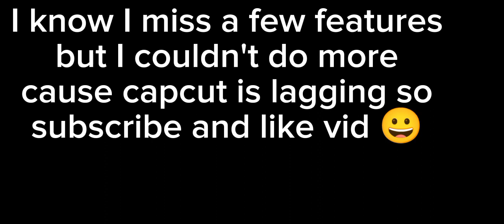Minecraft 1.20 update features!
Minecraft 1.20 update is here everyone and I miss few other features but capcut was lagging so I couldn't do anymore sorry but subscribe and like the video if you wanna see more videos again